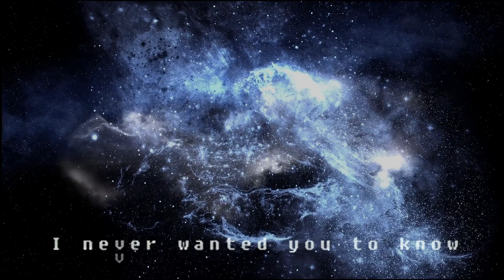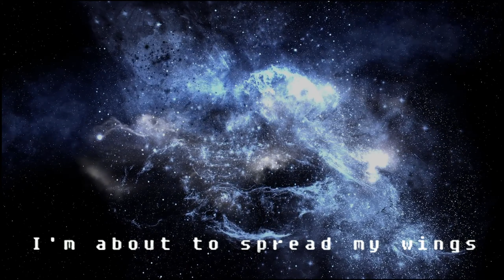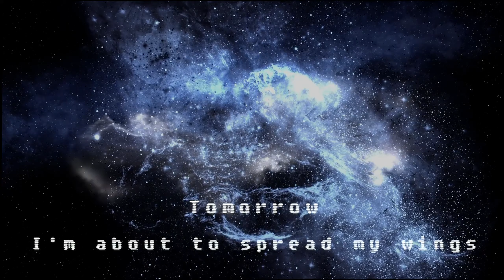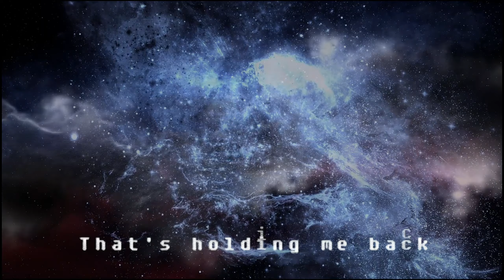Black Shadow (Feat L.O.)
from Nostalgia EP by Ben Oz
Retro Electro Music
Voice recorded to CMC Studio.
Composition : Ben Oz / L.O
Backing Vocals : Céline CMC Studio.